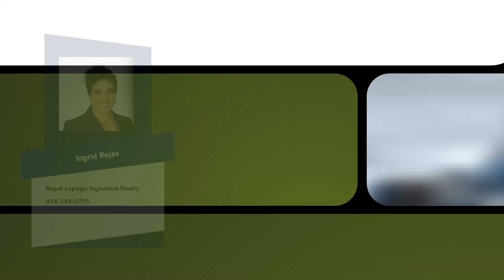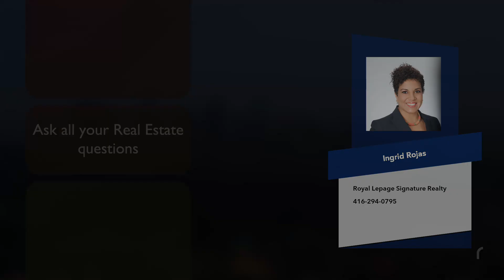Oshawa Market Update November 2021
🏘️Market Update for Oshawa and the GTA for October 2021!!!

1) Home Buyer's Book
2) What Every Seller Needs to Know
3) Home Improvements that Improve Values
4) Home Selling Options in a Divorce
WHO IS INGRID ROJAS!
Ingrid Rojas
Real Estate Broker - Greater Toronto Area